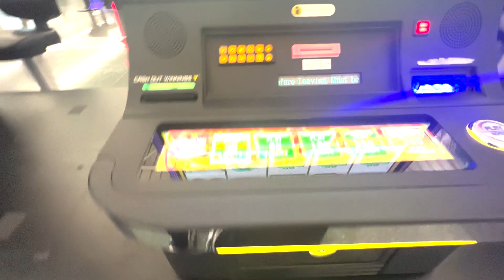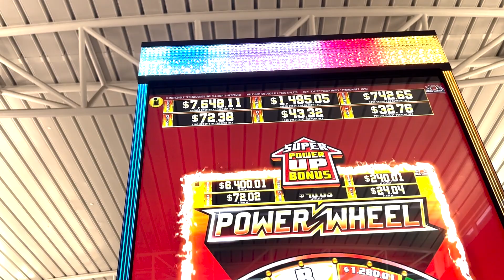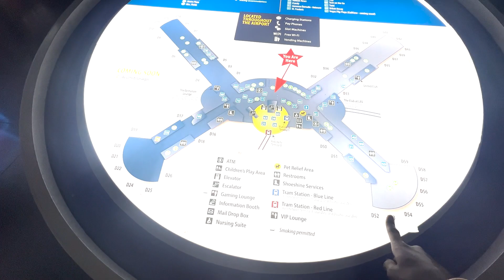WHAT HAPPENS IN VEGAS STAYS HERE!